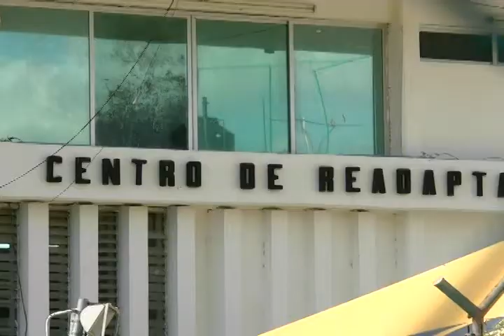Recursos del Fondo de Apoyo para Infraestructura y Seguridad serán ejecutados